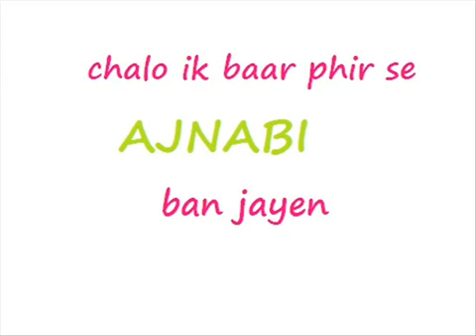***Ankhiyon Ko Rehne De***